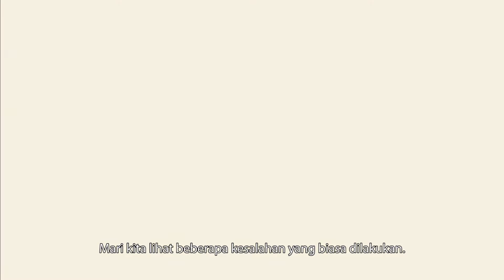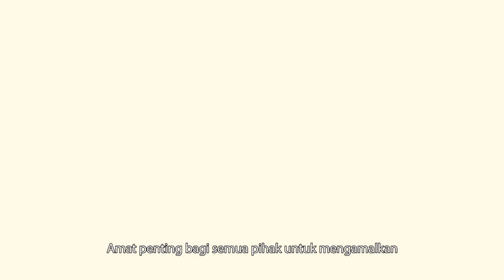Procurement Code of Ethics